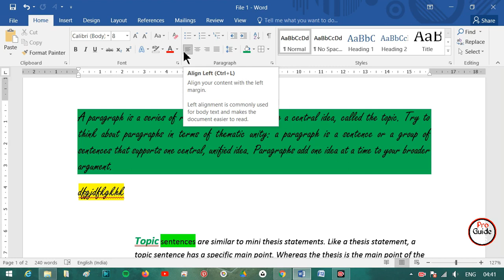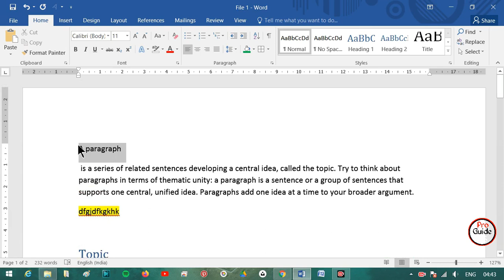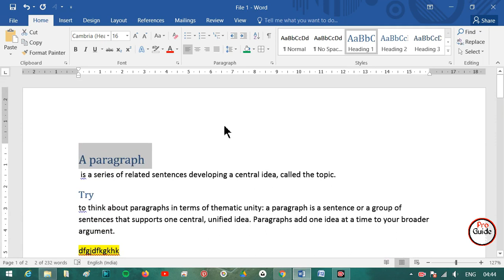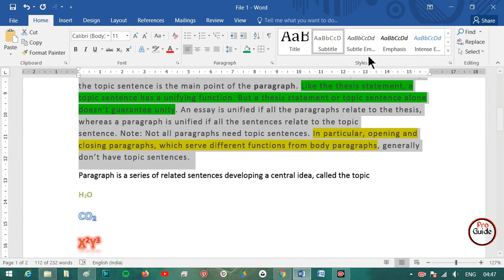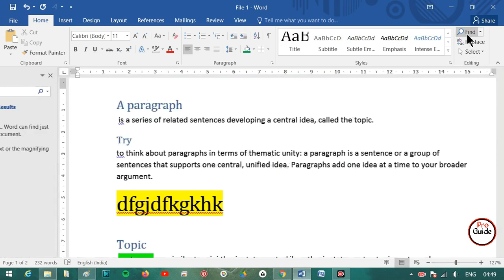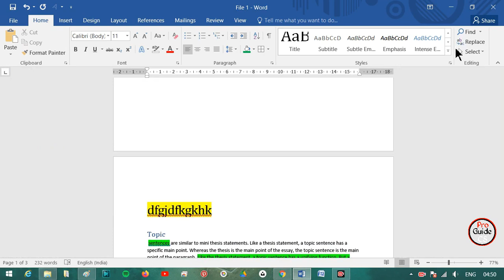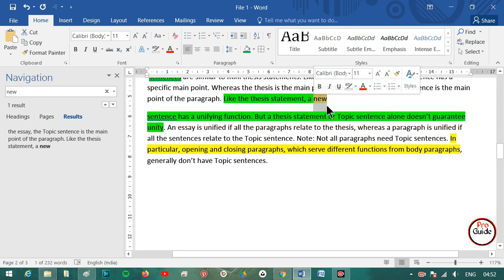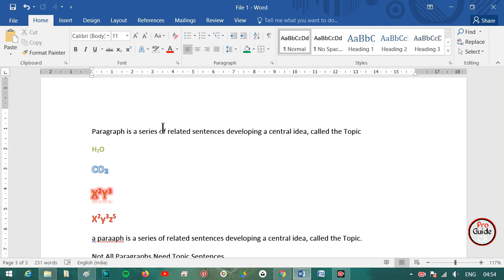#5. Style | Editing |Find | Replace | Word 2013/2016/2019 | Pro Guide CS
Lecture Contents
00:00 Recap.
00:24 Styles.
06:56 Find Text.
09:21 Replace Text.
11:19 Select Text.

💡Video में दिखाए गये प्रेजेंटेशन (PPT ) को डाउनलोड करने कए लिए इस लिंक में क्लिक करें

💡Doston iss video mein humne dikha:-
1. MS Word me Style Option kyse use kare.
2. MS Word me Hedding kyse lagaye.
3. MS Word me Styles ko normal Kyse kare.
4. MS Word me Editing ka use kyse kare.
5. MS Word me Find option ka use kyse kare.
6. MS Word me Koi bhe word kyse dudye.
7. MS Word me kise bhe word ko kyse replace kare.
8. MS Word me select kyse kare.

Styles in MS Word, Hedding in MS Word, Find in MS Word, Replace in MS Word, Select in MS Word, Normal in MS Word,